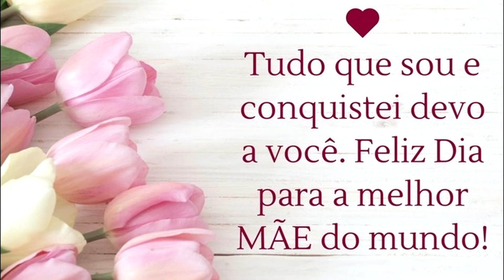O anjo mais velho - Teatro Mágico (Homenagem Dia das Mães)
Homenagem ao Dia das Mães, e em especial a minha que faz muita falta!